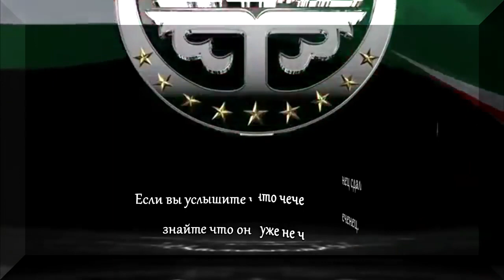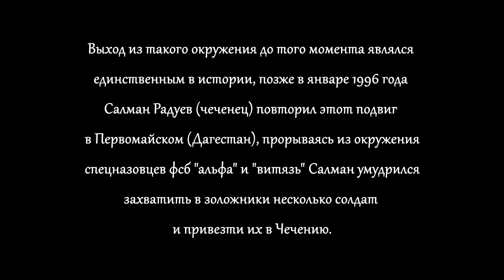Сражение в Гунибе Байсангур Беноевский и Имам Шамиль HD